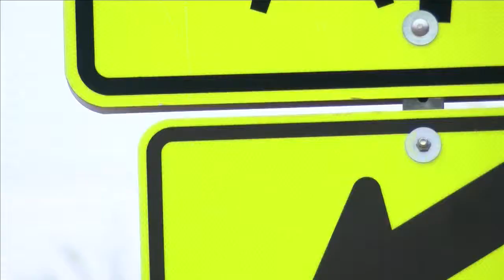Interpreter shortage PKG